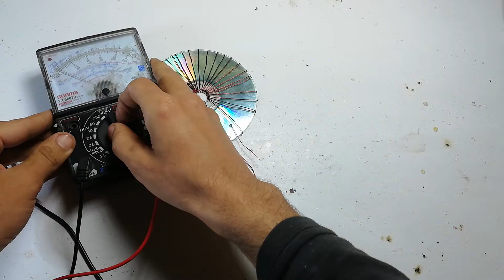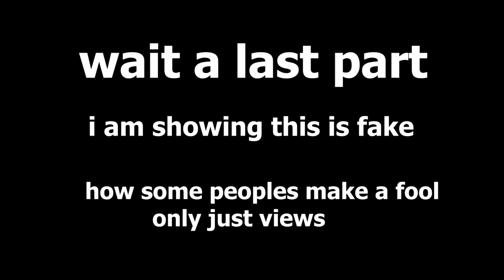I turn CD/DVD into a Solar Panel - DIY free Solar Energy Technology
It is real or fake [  This video is only for investigation that is possible to receive the current or not ]